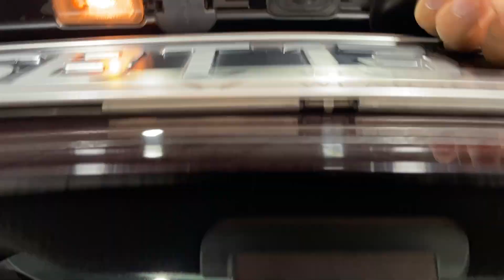SNK9824G SBT137K XF